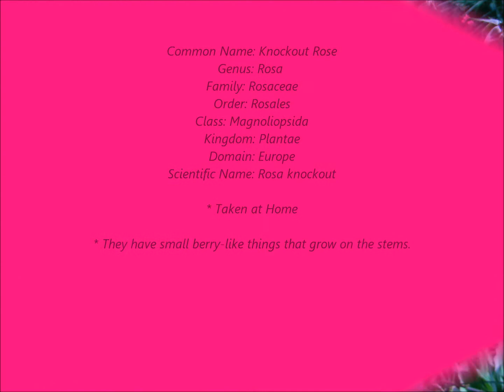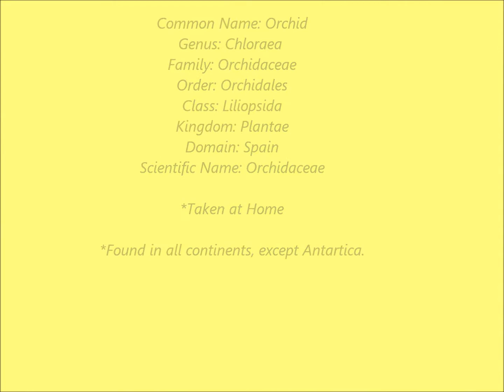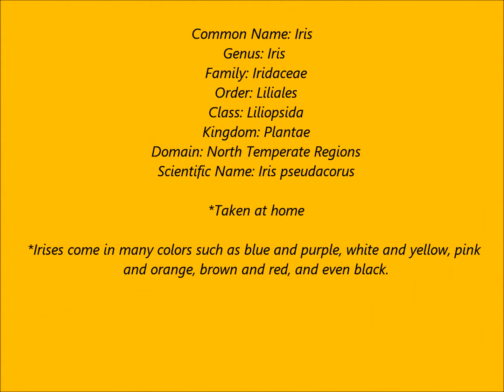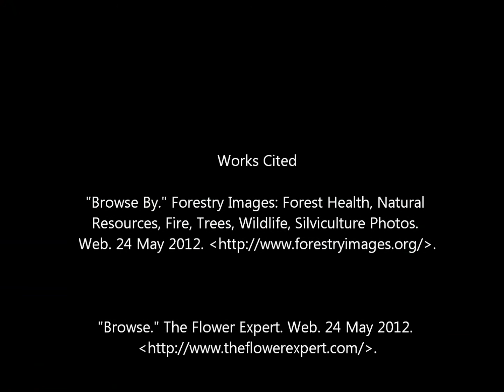Digital Nature Project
for a biology project